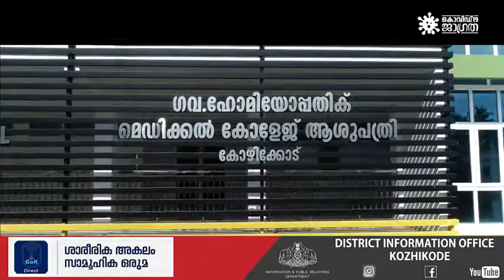HOMOEO MEDICAL COLLEGE KOZHIKODE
homeo medical collage , new block ,lozhikode ,kerala ,government of kerala